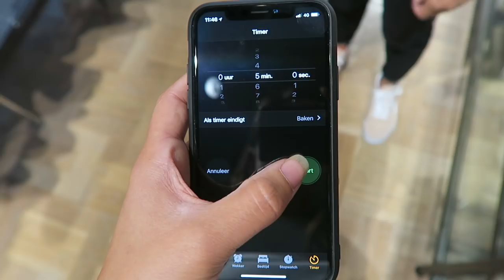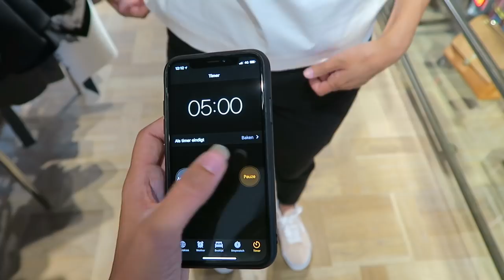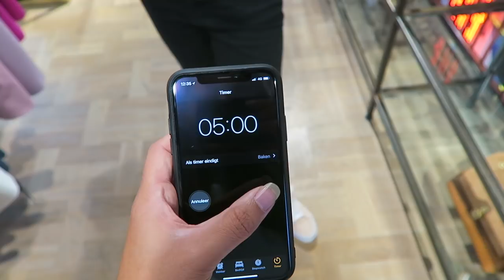FASHION CHALLENGE TEGEN ELKAAR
In deze video nemen Larissa en ik het tegen elkaar op en stylen wij ieder een outfit (met 6 outfits in totaal) in deze Fashion Challenge! Wie wint er? STEM MEE!

Wij zijn uitgedaagd door Ted Baker om outfits te bedenken, passend bij de 3 nieuwe geuren van uit de Sweet Treats collectie, namelijk:

- Polly: meisjesachtig, girl next door, romantisch
- Mia: energiek, glamour, warm
- Ella: zelfverzekerd, opvallend, stoer

▸ De parfums uit de Sweet Treats collectie zijn te koop voor €49,99 (100ml) bij Douglas in de winkel en natuurlijk ook

Welke outfit past het beste en vind jij de leukste? Laat het ons weten door mee te stemmen in de polls!

Kun jij jezelf beschrijven in 3 woorden? Laat het dan achter in de reacties onder deze video, we zijn benieuwd!

▸ Larissa's top: Zaful & Ted Baker
▸ Tara's top: Loavies & Ted Baker

Deze video is gefilmd in samenwerking met Ted Baker.